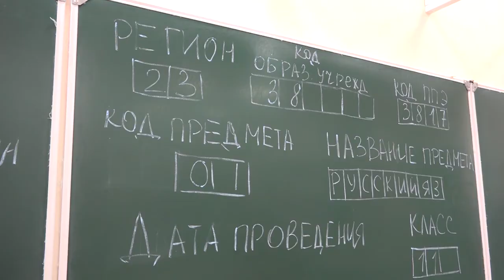Единый день сдачи ЕГЭ с родителями